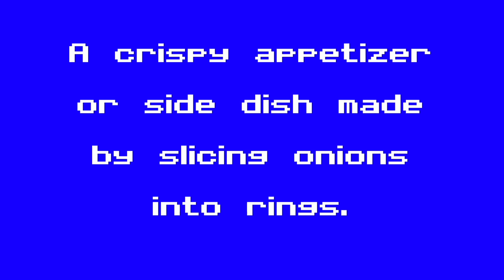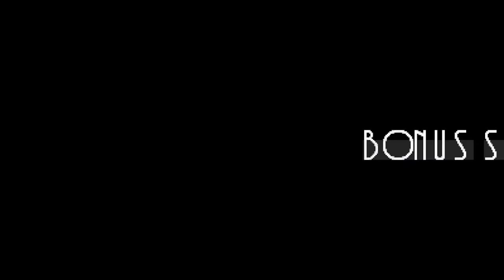Sonic BUT Sonic XL Tries to EAT YOU?! [FINAL EPISODE?]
🎬 Mod by:
JimmySonic - Editor
Captain Bozo & Ranger - Sonic 2 XL
AsuharaMoon - The Improved Sonic 2 XL Spritesheet
Sotaknuck - Creator of Mephiles' Hunt

✪ Send fan mail here:
Darby BTG